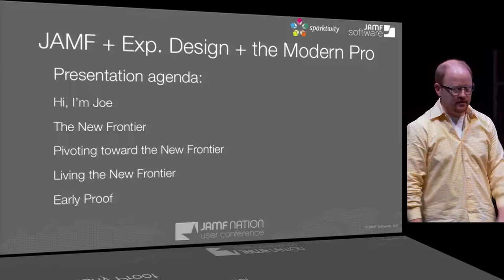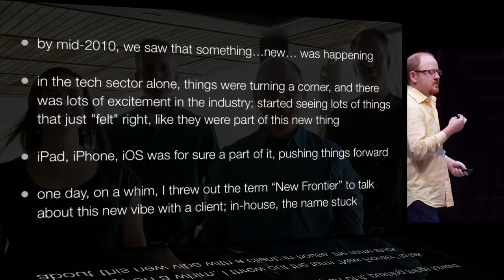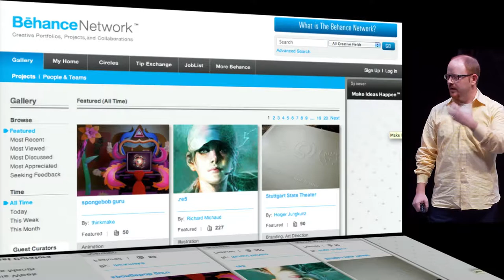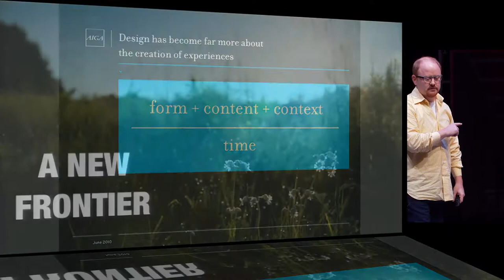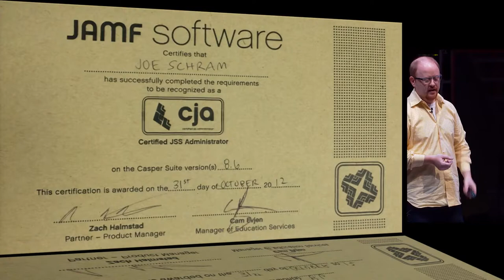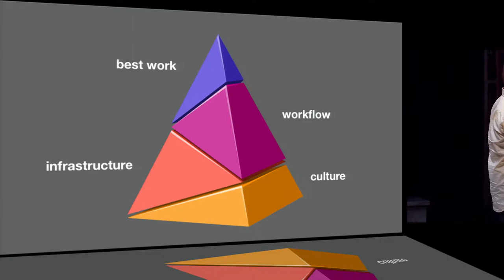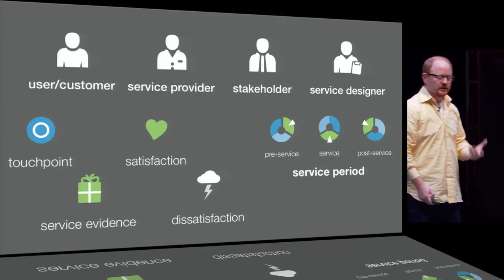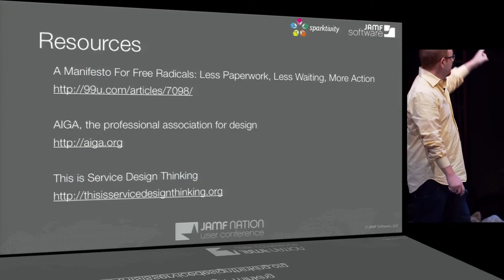JAMF Software, Experience Design, and the Modern Technology Solutions Provider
Join us in this session to find out how Joe and his firm Sparktivity have leveraged JAMF Software products and services (the Casper Suite, JAMF Distribution Server, and JAMF Cloud) to bring best-in-class MDM to forward-looking, small businesses and teams who focus on making real change in their work and world. Learn how to improve the iOS and OS X user experience for your clients so they can do their best work to simplify and strengthen your own support and distribution infrastructure across clients. You'll also learn how you can position the Casper Suite as a launchpad to new offerings that excite clients, while providing lucrative revenue to your firm. This session is geared towards both new and experienced technology consultants, integrators, and managed solution providers using the Casper Suite and is also great for organizations that operate under an MSP-type model.